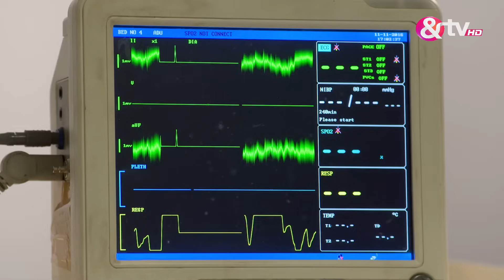Yeh Kahan Aa Gaye Hum | Ep.95 | Raj ने करवाया Rahul का किडनैप | Full Episode | AND TV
Raj reaches Shimla and calls up his wife to inform her that Rahul and Maanvi have not yet reached there. He decides to go to Durgapur Jagir in spite of Sonali's several warnings. Rahul makes arrangements for Maanvi's birthday. Rahul suspects that he is being followed but does not find anyone near him. At night, Maanvi leaves for the lake in a Bengali attire sent by Rahul. She is pleased to see the arrangements done by Rahul for her birthday. Further a pundit gets restless as he wonders who Rahul and Maanvi are and why exactly they are in Durgapur. Watch Yeh Kahan Aa Gaye Hum to know more.

Show Name : Yeh Kahan Aa Gaye Hum
Producer/Star Cast : Naveen Saini,Saanvi Talwar,Karan Kundra
Episode No : 95

Yeh Kahan Aa Gaye Hum is a Hindi musical drama television series starring Karan Kundra, Saanvi Talwar and Naveen Saini. The story revolves around Rahul, a music sensation, who desperately seeks for a female lead singer and comes across Manvi. However, Manvis father hates Rahul for making music for the wrong reasons and tries to keep them away. What does fate have in store for them?

Click here  watch Webisode on YouTube ►PL_bx64ia-qJk3mXyNT7Y2u4832uf1hBXa